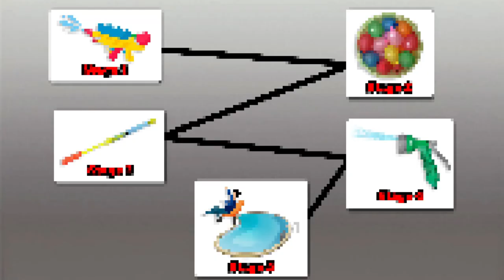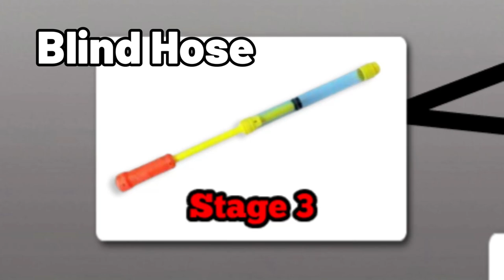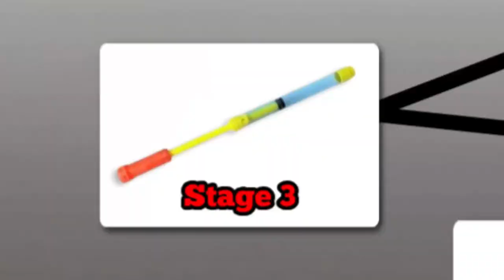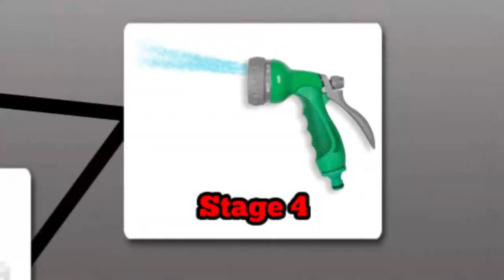Try Not to Get Wet Challenge!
Taking a page out of all those wet t-shirt contests we decided to put a little spin on that. Creating what is now know as try not to get wet challenge.